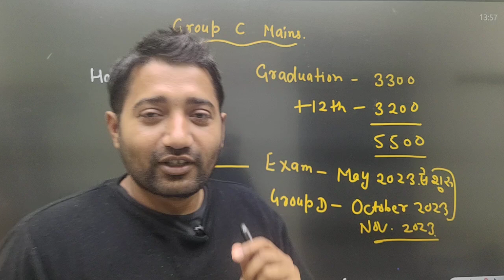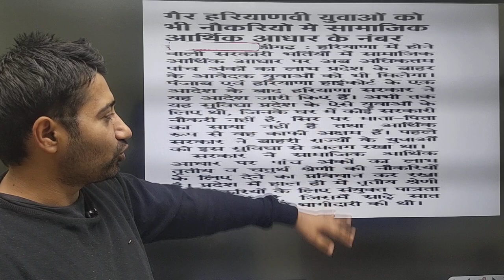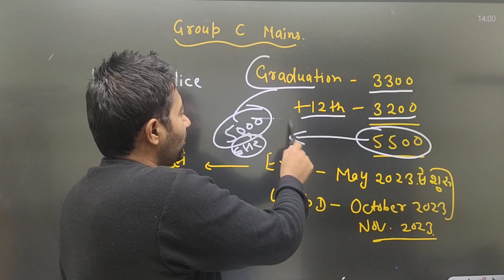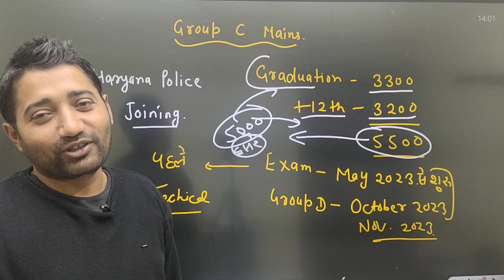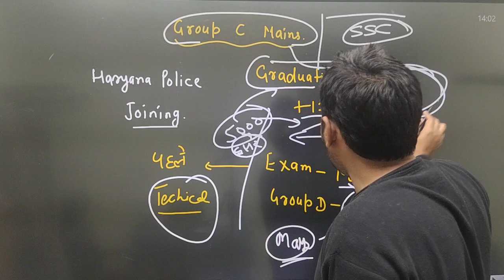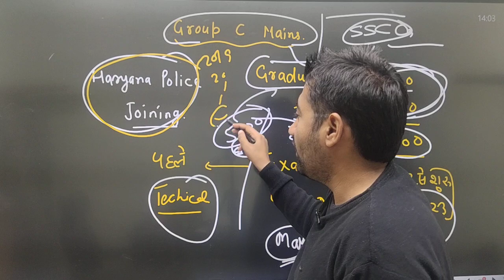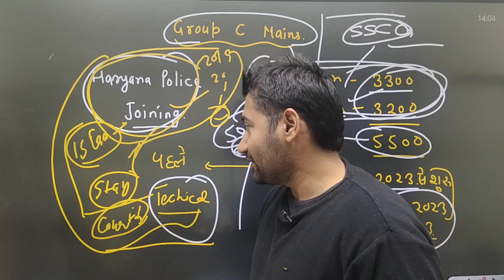hssc breaking! hssc CET latest update today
HSSC CET Official Channel

17 Questions पर लगाया Objection
CET का अगला Process देखे

Excise inspector, ग्राम सचिव, हरियाणा पुलिस, पटवारी, क्लर्क cut off☝️☝️☝️

👉U tube channel for SSC

your Query
cet result
cet socio marks
cet answer key objection
cet objection kaise lgaye
Chandigarh police New vacancy
Chandigarh police constable syllabus
Chandigarh police previous Paper

cet omr sheet
cet latest update
cet exam latest update
Hssc cet paper solution,Haryana cet paper solution 2022
cet practice paper 2022
cet exam paper
cet ka paper kaisa hota hai